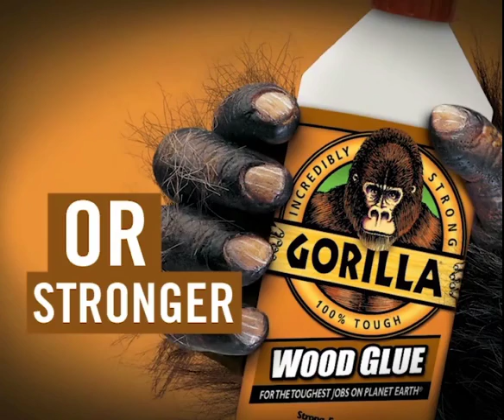Ξυλόκολλα Γορίλλα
Θέλετε μια κόλλα που να είναι τόσο δυνατή όσο είστε και εσείς στη δουλειά;
Μια κόλλα που δεν θα ξεκολλήσει ακόμα και με τα πιο παράξενα ξύλα;
Τότε χρειάζεστε τη ξυλόκολλα Γορίλλα, η παραδοσιακή ξυλόκολλα με εξαιρετική δύναμη για οποιαδήποτε εργασία ακόμα και την πιο απαιτητική.
Με χρόνο σύσφιξης  20 λεπτά, η Γορίλλα είναι μη τοξική όταν στεγνώσει, κατάλληλη ακόμα και για σανίδα κοπής.
Στεγνώστε τα μέρη για να εξασφαλίσετε καλή εφαρμογή.
Απλώστε τη κόλλα στην επιφάνεια
Σφίξτε για 20 λεπτά και τελειώσατε
Σύντομος χρόνος σύσφιξης, στεγνώνει στο φυσικό χρώμα του ξύλου και καθαρίζεται με το νερό.
Οι ξυλουργικές σας εργασίες δεν θα μπορούσαν να ήταν πιο γερές και δυνατές χωρίς τη ξυλόκολλα Γορίλλα.
Πανεύκολη στη χρήση, τόσο για εσωτερικές όσο και για εξωτερικές εφαρμογές, έχει κατασκευαστεί με γνώμονα τη δύναμη συγκόλλησης για όλων των ειδών ξυλουργικές εργασίες.
Η μόνη παραδοσιακή ξυλόκολλα φτιαγμένη για τις πιο δύσκολες επισκευές στον πλανήτη γη.
Ξυλόκολλα Γορίλλα η επόμενη εργασία , σας περιμένει.
Gorilla Glue, για τις πιο δύσκολες επισκευές στον πλανήτη γη.